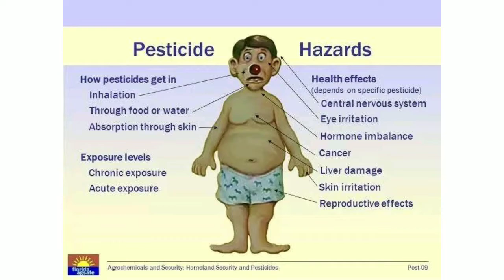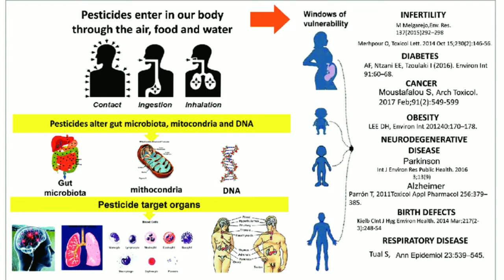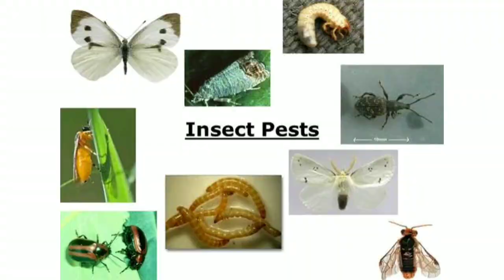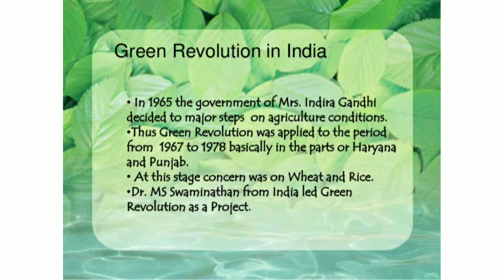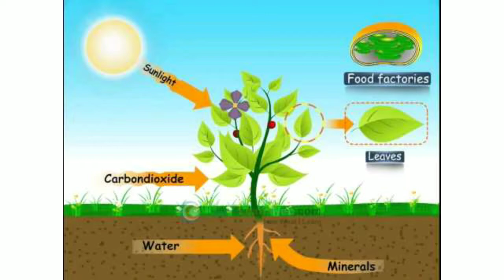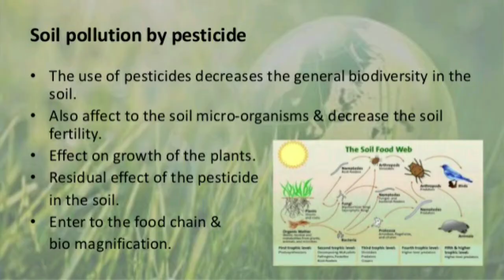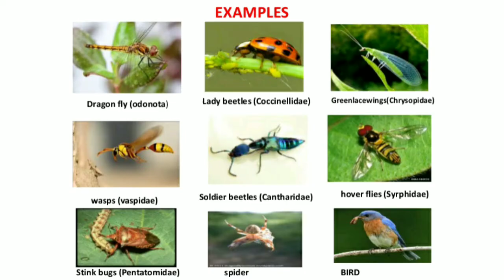Organic agriculture- iyarkai vivasayam-natural farming in tamil.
How to entry of fertilizer, pesticides, herbicide in india.pesticide effect on human and how to eradicate this. Use Organic panjakavya, fym, vermicompost, country seeds, border crops, mulching. Banned pesticides.